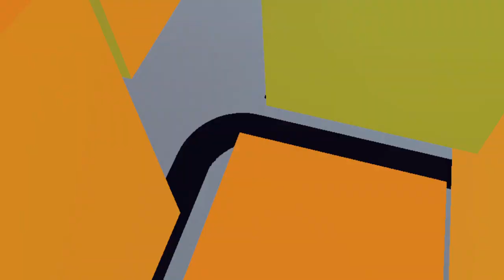Rec Room Dual Wield Shotgun Tutorial for Jumbotron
Since we managed to finally get a sub 10 Jumbotron speedrun record, I decided to go ahead and go over dual wielding weapons (in particular shotguns). These are pretty much a must for speedrunning Jumbotron and are OP in general. It stinks that you can't use them in Lasertag or the new Rec Royale mode, but it becomes pretty obvious why after being able to mow through enemies in quests. Also, I realize now that you barely hear me in the video over the sounds of me firing. Sorry haha. You can also see me shaking a lot and this is because I just did a couple speedruns before this tutorial. -insert eye roll- Anyways... Enjoy!